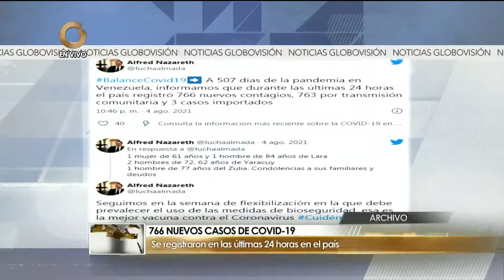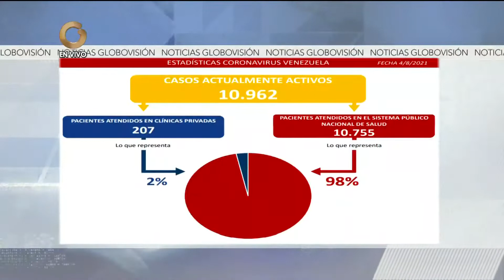GV Regiones | 05 de Agosto de 2021